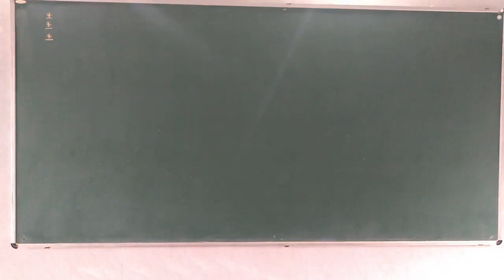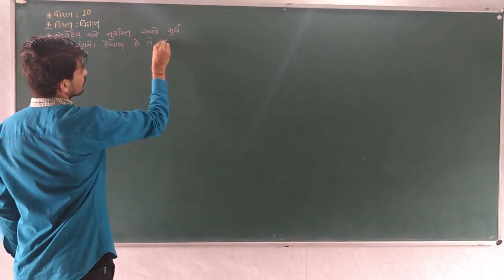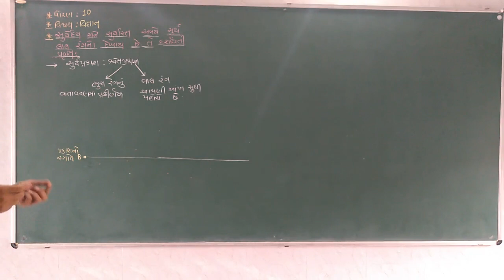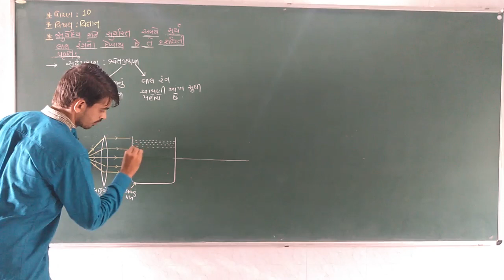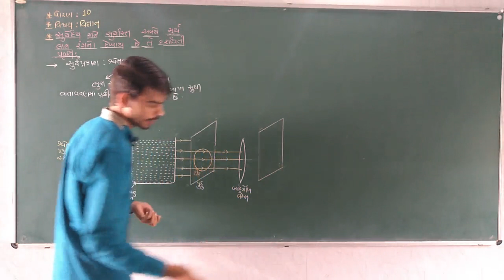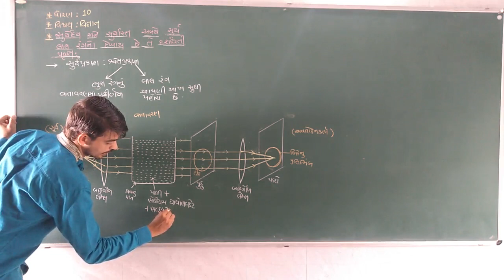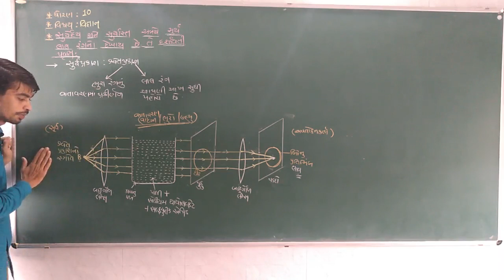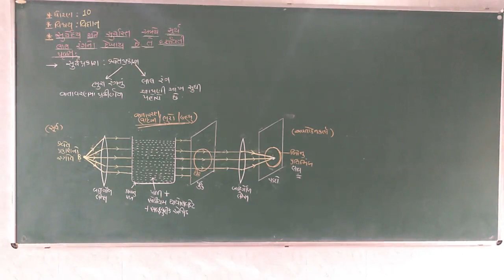10th Science ( Chapter - 11 / Part - 13 )